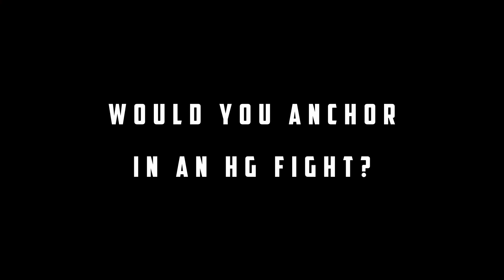The Turtle Challenge (Anchored HG) | Sea of Thieves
The Challenge!!

Anchor your boat.

Do not use your cannons (shooting or boarding)

do this for ten minutes.

Pull yourself out and win the fight!!

(This challenge has evolved to the “infinite turtle”)
The infinite turtle requires you to never sail your boat. You can only lift anchor to rotate AFTER your mast has been broken